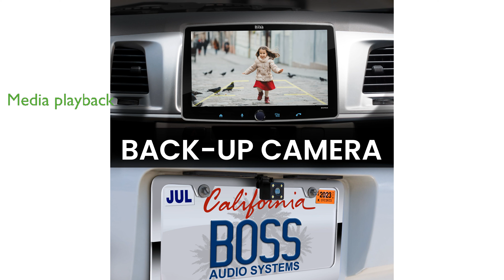REVIEW (2025): BOSS BCPA9RC Car Stereo. ESSENTIAL details.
The BOSS BCPA9RC Car Stereo offers seamless integration with Apple CarPlay, allowing you to access your iPhone's features through Siri voice controls or the touchscreen.

With Siri's assistance, you can manage your messages effortlessly, ensuring you stay focused on driving.

The integrated navigation system includes support for third-party apps like Google Maps and Waze, providing real-time alerts and step-by-step directions.

Bluetooth connectivity lets you make hands-free calls and stream music from popular apps such as Spotify, Pandora, and Apple Music.

Android Auto compatibility means you can simply say 'Ok Google' to access the Google Assistant for navigation, messaging, and music, all while keeping your hands on the wheel.

The stereo's media playback options include USB, auxiliary input, and AM/FM radio, offering a variety of ways to enjoy your favorite music and movies.